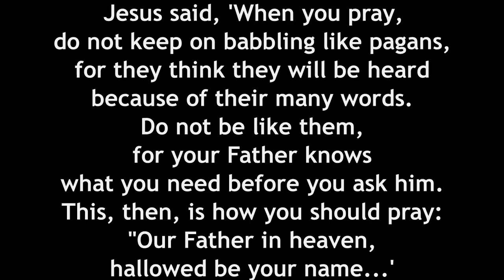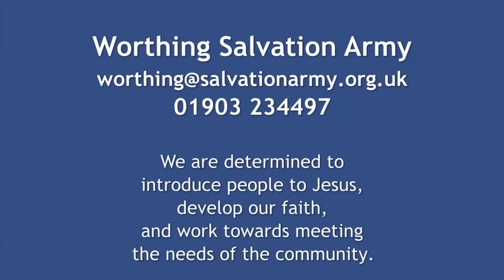Midweek Ministry from Worthing Salvation Army: How not to pray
Another slightly irreverent look at how not to pray.